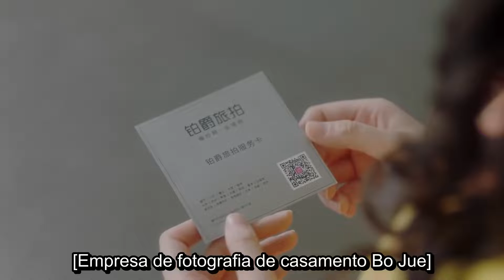My Dear Lady | Boas Notícias | Jiang Meng Jie | 你成功引起我的注意了 | Kukan Português